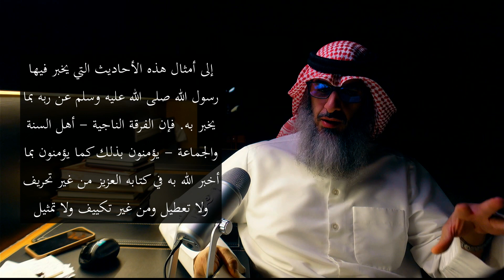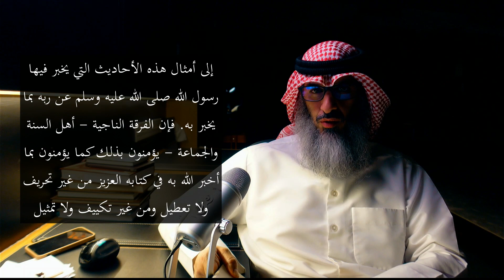شرح العقيدة الواسطية | #7 | أحاديث الأسماء والصفات - القسم الثاني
[ ماذا يعني اشتراكك بالقناة؟]
دعمك للقناة بالاشتراك والإعجاب والمشاركة يقول لإدارة يوتيوب هذا مقطع مفيد ينبغي أن ينتشر ويشاهده الناس،وهذا يساعد في وضعها في صفحات الآخرين، وهذا يعني مساهمتك في نشر المقاطع
 النافعة  والدال على الخير كفاعله.

النص المشروح:
من مجموع الفتاوى (3/ 139) ابن تيمية:
وقوله صلى الله عليه وسلم " {يقول الله تعالى: يا آدم فيقول: لبيك وسعديك. فينادي بصوت: إن الله يأمرك أن تخرج من ذريتك بعثا إلى النار} متفق عليه، وقوله: {ما منكم من أحد إلا سيكلمه ربه ليس بينه وبينه ترجمان} وقوله صلى الله عليه وسلم في رقية المريض: {ربنا الله الذي في السماء تقدس اسمك أمرك في السماء والأرض كما رحمتك في السماء اجعل رحمتك في الأرض. اغفر لنا حوبنا وخطايانا؛ أنت رب الطيبين أنزل رحمة من رحمتك وشفاء من شفائك على هذا الوجع؛ فيبرأ} حديث حسن. رواه أبو داود وغيره وقوله: {ألا تأمنوني وأنا أمين من في السماء} حديث صحيح وقوله: {والعرش فوق الماء والله فوق العرش وهو يعلم ما أنتم عليه} حديث حسن رواه أبو داود وغيره {وقوله صلى الله عليه وسلم للجارية: أين الله؟ قالت: في السماء. قال: من أنا؟ قالت أنت رسول الله. قال: أعتقها فإنها مؤمنة} رواه مسلم
وقوله: {أفضل الإيمان: أن تعلم أن الله معك حيثما كنت} حديث حسن وقوله: " {إذا قام أحدكم إلى الصلاة فلا يبصق قبل وجهه ولا عن يمينه فإن الله قبل وجهه ولكن عن يساره أو تحت قدمه} متفق عليه وقوله: " {اللهم رب السموات السبع ورب العرش العظيم ربنا ورب كل شيء فالق الحب والنوى منزل التوراة والإنجيل والقرآن؛ أعوذ بك من شر نفسي ومن شر كل دابة أنت آخذ بناصيتها أنت الأول فليس قبلك شيء وأنت الآخر فليس بعدك شيء؛ وأنت الظاهر فليس فوقك شيء وأنت الباطن فليس دونك شيء اقض عني الدين وأغنني من الفقر} رواه مسلم وقوله لما رفع أصحابه أصواتهم بالذكر: " {أيها الناس اربعوا على أنفسكم فإنكم لا تدعون أصم ولا غائبا إنما تدعون سميعا قريبا إن الذي تدعونه أقرب إلى أحدكم من عنق راحلته} متفق عليه وقوله صلى الله عليه وسلم " {إنكم سترون ربكم كما ترون القمر ليلة البدر لا تضامون في رؤيته فإن استطعتم أن لا تغلبوا على صلاة قبل طلوع الشمس وصلاة قبل غروبها: فافعلوا} متفق عليه. إلى أمثال هذه الأحاديث التي يخبر فيها رسول الله صلى الله عليه وسلم عن ربه بما يخبر به. فإن الفرقة الناجية - أهل السنة والجماعة - يؤمنون بذلك كما يؤمنون بما أخبر الله به في كتابه العزيز من غير تحريف ولا تعطيل ومن غير تكييف ولا تمثيل."